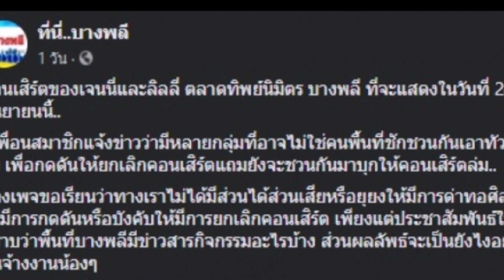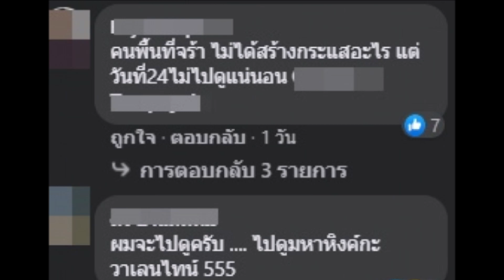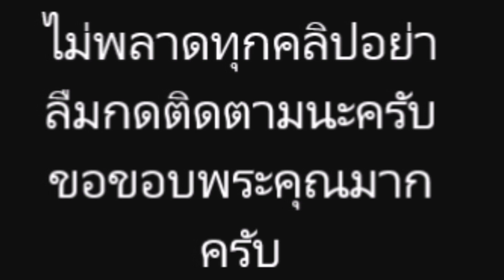ถล่มหนัก!! ชาวเน็ตลั่น ไม่ดูคอนเสิร์ต "เจนนี่-ลิลลี่" กดดันให้ยกเลิก-บุกให้คอนเสิร์ตล่ม